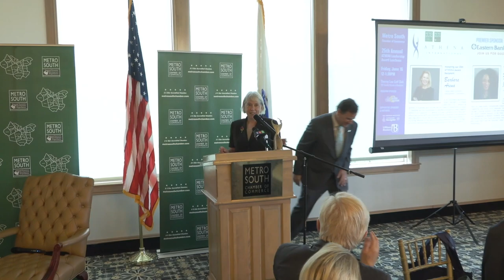Metro South Chamber of Commerce 25th Annual ATHENA Leadership Awards 6-16-23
Metro South Chamber of Commerce held their annual ATHENA Leadership Awards at Thorny Lea Golf Club.
25th Annual ATHENA Award Recipient: Barbara Arena
Granite State Economic Development Corporation
As an SBA financing industry expert, Barbara is a tireless advocate for advancing women in business and utilizes her 30+ years of experience to assist in leveling up the businesses of women throughout New England. Arena is a supporter of several business networks and advocacy efforts and works with state representatives to address local legislative and regulatory issues facing small businesses.Regionally, Arena is a founding member of the Hanson Business Network, formed to increase economic development and business growth in the town of Hanson.

Key Note Speaker: Laurie Nsiah-Jefferson
UMASS Boston
Laurie Nsiah-Jefferson is the director for the Center for Women in Politics and Public Policy at UMASS Boston, and graduate program director for the Gender, Leadership and Public Policy graduate certificate program. In 2018, she was a visiting professor in the same program. She has held faculty and senior scientist positions at the Heller School for Social Policy and Management at Brandeis University, where she was affiliated with the Institute for Child, Youth and Family Policy, the Institute on Assets and Social Policy, and the Sillerman Center for the Advancement of Philanthropy.